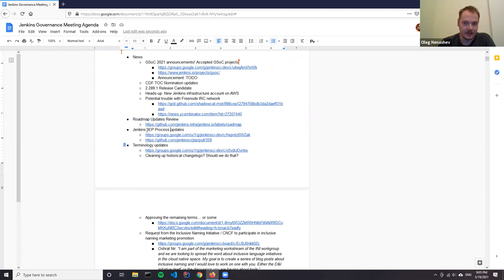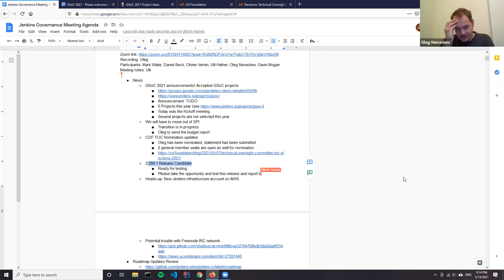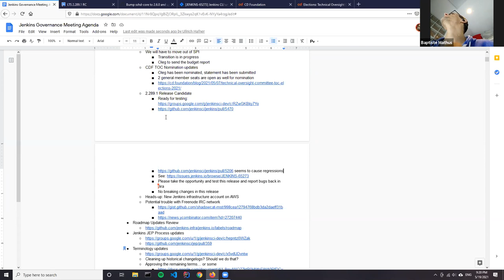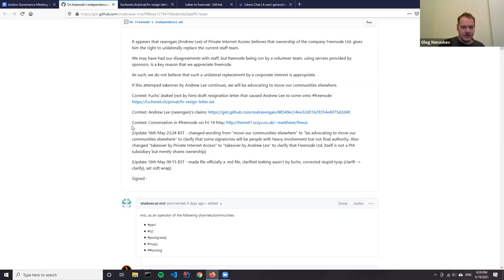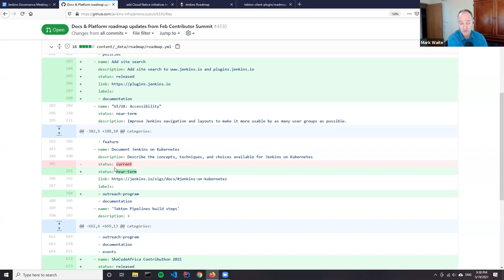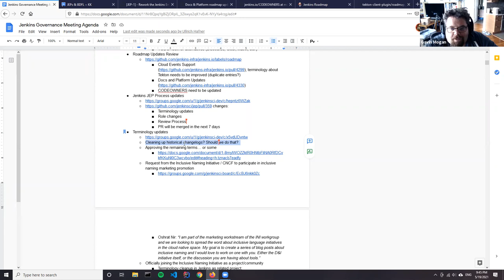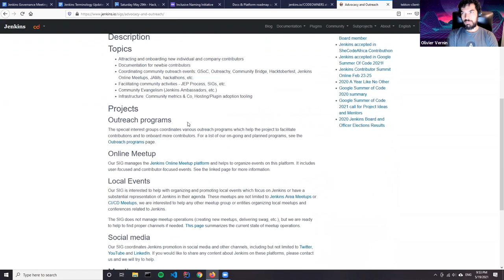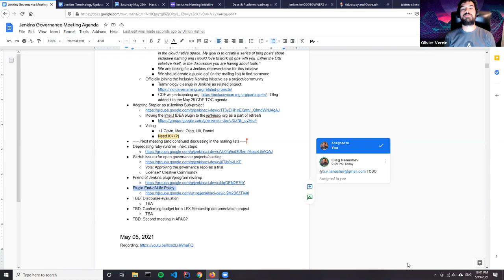Jenkins Governance Meeting, May 19, 2021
At this meeting we discussed the recent news: 2.289.1 Release Candidate, GSoC 2021, moving budget out of SPI, CDF TOC nomination, and issues with Freenode IRC. We also had a roadmap review, discussed the JEP process changes, terminology updates and Inclusive Naming Initiative membership. Then we approved officially adopting Stapler as a subproject.